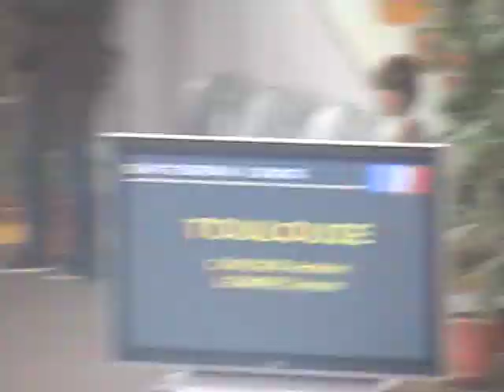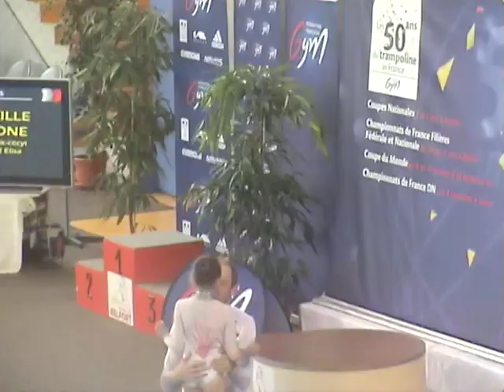2015 Championnat de France, Elisa & Loïc, Neuville gym - fed1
Very long wait before the start!!